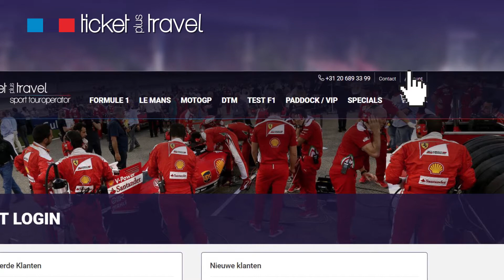Tick+Travel Bedankt voor uw reservering!